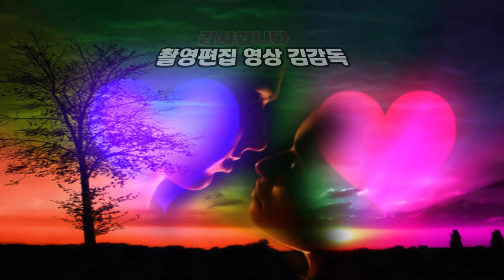연리지 사랑/가수 홍도/인동남,작사,작곡/2021 인동남신년음악회/영상김감독